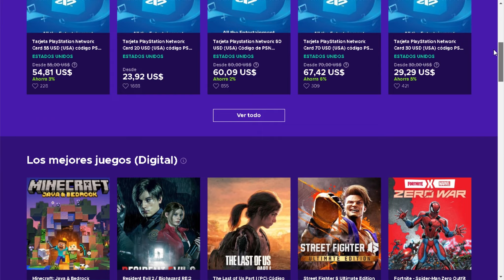✅TOP 3 SHADERS REALISTAS PARA MINECRAFT 1.19.X | GAMA BAJA, MEDIA Y ALTA | JAVA Y BEDROCK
✔️Minecraft Pocket Edition con el Top de los mejores 3 SHADERS más divertidos y HD con la mejor calidad!

Chicos, recuerden comprar sus juegos en ENEBA! Son mucho más baratos y 100% LEGALES!

Descarga los SHADERS del video!

👉Mainboard ➡ Asus Prime B450M-all
👉Ram ➡ x2 Corsair vengeance RGB Pro 8gb 3200 Mhz (Dual Channel)
👉Fuente de poder ➡ Corsair CV450 450W Certificada 80 Plus Bronze
👉HDD ➡ 1TB 7200rpm Western Digital Blue
👉Case ➡ Speedmind SMCSG07 ATX

🈵Periféricos🈵

⌨️ Teclado ➡ MT-K9300 Meetion